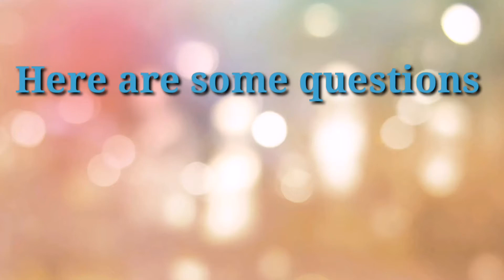The 8 planets in the solar system by:Cj (first take)